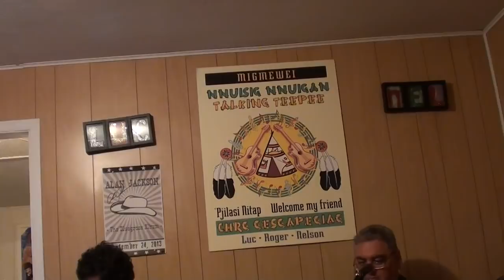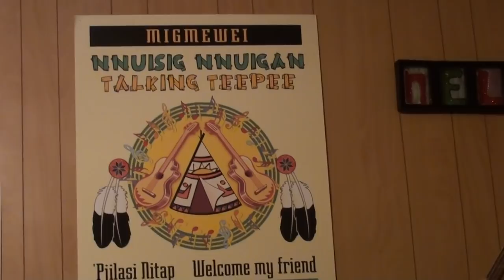Roger Lee Martin ~ Today I Started Loving You Again